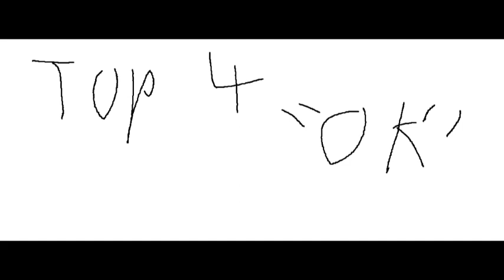top 4 ok